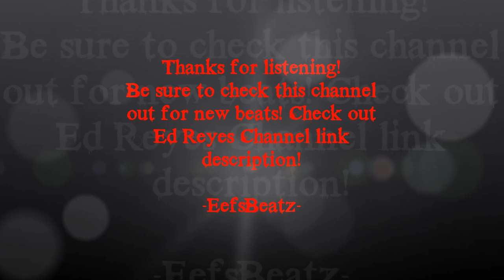DARK Scary Horror RAP 2016 FREE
Hey guys! Back again but this time with Ed Reyes featured! If you like clever wordplay and lyrically greatness then check it out! Leave me some feedback!